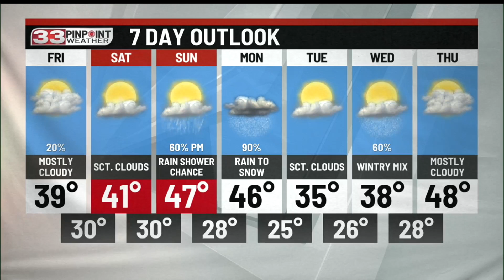Friday Morning 33 Weather Update